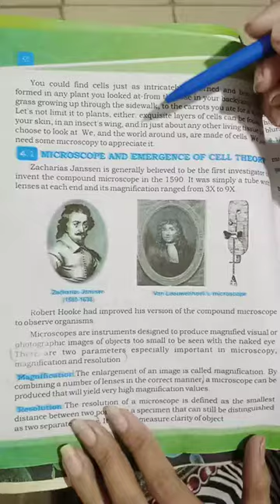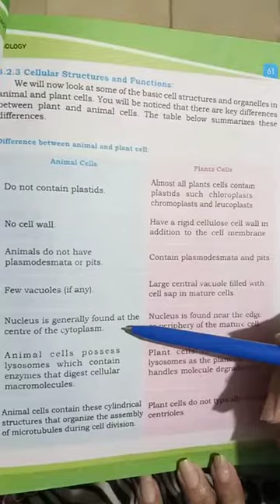7 April Class 8 Biology L5